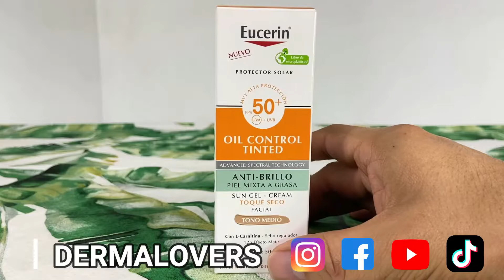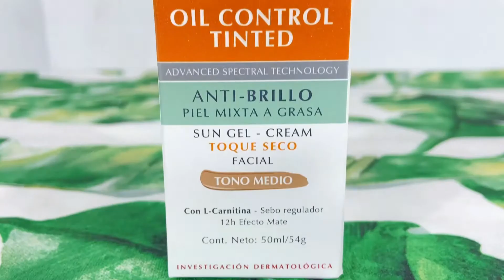🤎¿El MEJOR BLOQUEADOR SOLAR con COLOR para PIEL MIXTA y GRASA?🤫EUCERIN Oil Control TINTED Tono MEDIO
📍 Laboratorio Dermatológico Alemán EUCERIN ✈🌎

✍🏼 EUCERIN Oil Control con COLOR tono Medio SPF 50+ [Tinted Medium] [50ml]

❤️ CUÁL ES EL MEJOR PROTECTOR SOLAR CON COLOR PARA PIEL GRASA
❤️ EL MEJOR PROTECTOR SOLAR CON COLOR PARA PIEL GRASA
❤️ EL MEJOR PROTECTOR SOLAR PARA LA CARA PIEL GRASA
❤️ EL MEJOR PROTECTOR SOLAR PARA PIEL GRASA

🧡 EUCERIN OIL CONTROL TINTED TOQUE SECO
🧡 EUCERIN OIL CONTROL CON COLOR TONOS
🧡 EUCERIN OIL CONTROL CON COLOR TONO CLARO
🧡 EUCERIN OIL CONTROL CON COLOR TONO MEDIO
🧡 EUCERIN OIL CONTROL BLOQUEADOR TOQUE SECO
🧡 EUCERIN OIL CONTROL BLOQUEADOR SOLAR
🧡 EUCERIN OIL CONTROL PROTECTOR GEL-CREMA TOQUE SECO
🧡 EUCERIN OIL CONTROL PROTECTOR SOLAR HEB